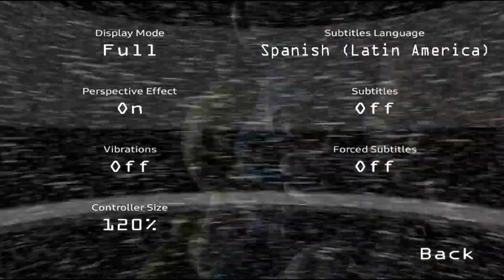Five Nights at Freddy's 2 Mobile | Nueva Actualización | v2.0.4 | Gameplay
El 9 de Febrero de 2022, Clickteam sacó una nueva actualización de FNAF 2 para dispositivos móviles (Android y iOS) el cual añade subtítulos en 11 diferentes idiomas incluido el Español Latino.  Además de correciones y mejoras a la jugabilidad.

Esta vez no hice gameplay completo, dado que ya hice tantos reviews de este Juego y sus 2.0 anteriores.

Así que este video sería un poco corto.

Si me preguntan por que no hice este video en el momento en el que había salido, fueron por problemas de motivación, otra cosa a tomar en cuenta es que era mi último año escolar había comenzado desde el 1 de Febrero de ese mismo año, pues estaba en 5to Año.